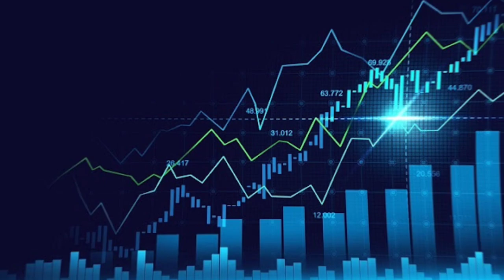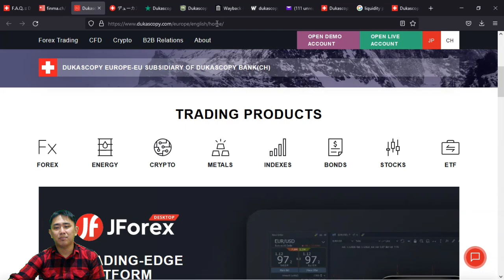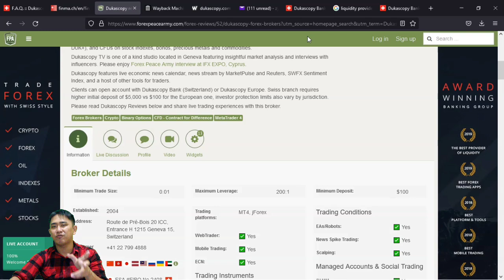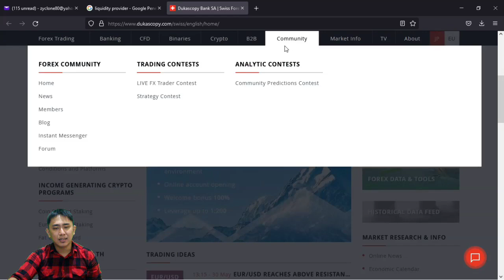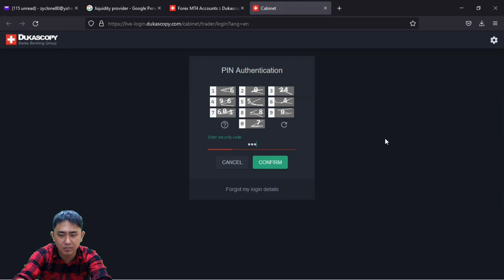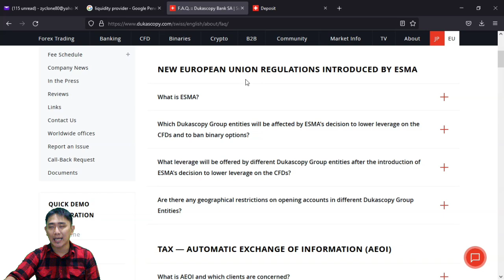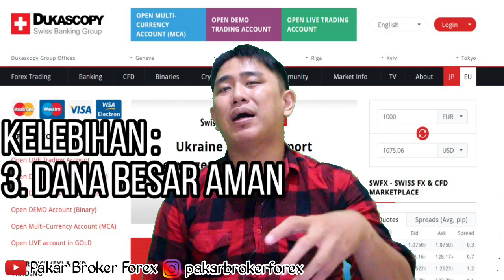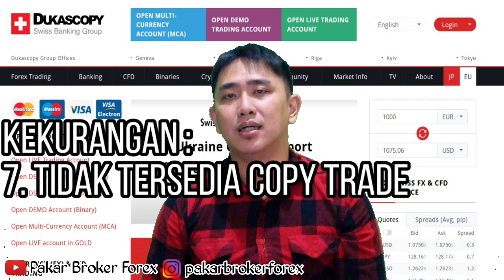REVIEW DUKASCOPY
Konsultasi pemilihan broker forex bisa ke WA 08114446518